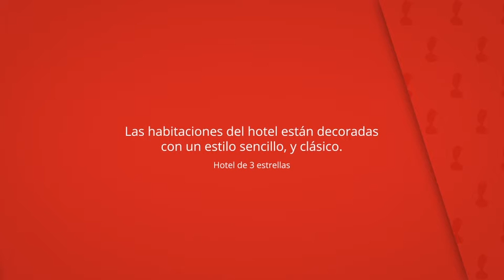Sercotel Riscal, Puerto Lumbreras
Las habitaciones del hotel están decoradas
con un estilo sencillo, y clásico.

Este moderno y funcional hotel está muy
bien conectado con el transporte público
en dirección a Murcia, Granada y Almería y
es ideal para alojarse durante su viaje de
negocios.

Sercotel Riscal
Habitaciones del hotel: 61, cadena hotelera: sercotel hoteles, Hotel de 3 estrellas